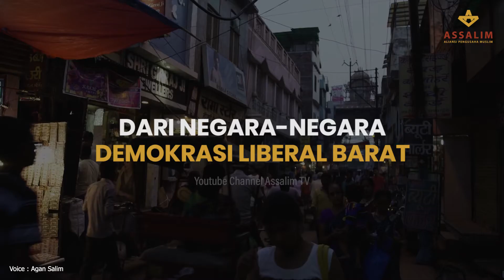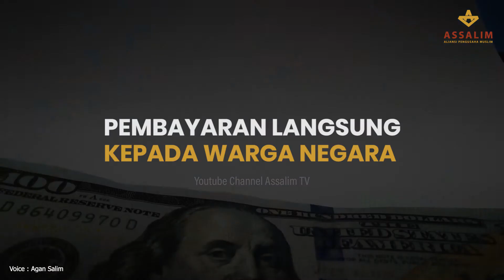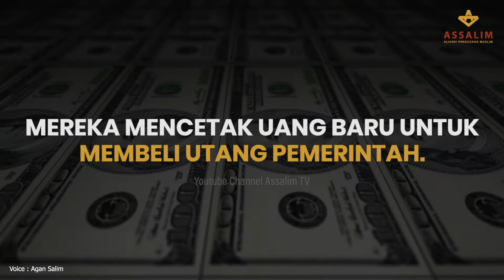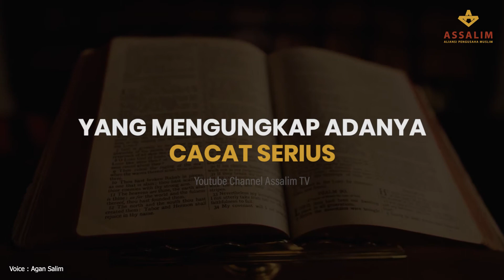KAPITALISME SEKARAT SISTEM ISLAM SOLUSINYA - ASSALIM ID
KAPITALISME SEKARAT SISTEM ISLAM SOLUSINYA

Tahun ini adalah pertama kalinya "Edelman Trust Barometer", mensurvey puluhan ribu orang tentang bagaimana kapitalisme dilihat oleh masyarakat dunia.

Jajak pendapat itu menghubungi lebih dari 34.000 orang di 28 negara, dari negara-negara demokrasi liberal Barat seperti Amerika Serikat dan Prancis hingga pada model yang berbeda seperti Cina dan Rusia, Dan hasilnya 56% setuju bahwa "kapitalisme seperti yang ada saat ini lebih berbahaya daripada membawa kebaikan buat dunia".

Survei Edelman Trust Barometer juga dikeluarkan bersamaan dengan laporan “Oxfam International” yang mengungkap betapa parahnya kesenjangan antara si kaya dan si miskin saat ini. Laporan tersebut menyebut ada 2.153 orang kaya di dunia yang mengontrol jumlah uang melebihi uang yang dimiliki 4,6 miliar orang paling miskin pada 2019, (Sumber CNN)

Belum usai sentimen negative warga dunia akan sistem kapitalisme yang rusak sebagai mimpi buruknya, dunia saat ini dihantui pandemic virus COVID-19 yang membunuh antara 1- 4 % dari mereka yang tertular, virus ini akhirnya berdampak pada ekonomi yang jauh lebih kompleks daripada yang pernah ada pada tahun 1340-an.

Negera-negera kampium kapitalis dan negara kompradornya termasuk negeri ini dari awal sampai saat ini masih sibuk  terus meluncurkan paket penyelamatan ekonomi yang begitu besar.

Pemerintah AS misalnya yang telah menyuntikkan dua triliun US dolar ke dalam perekonomian melalui campuran pembayaran langsung kepada warga negara dan pinjaman untuk bisnis, nilai ini lebih dari setengah dari apa yang mereka dikumpulkannya dalam bentuk pajak dalam satu tahun.

Sementara itu, bank sentral telah beralih ke bentuk pelonggaran kuantitatif yang baru dan agresif. Mereka mencetak uang baru untuk membeli utang pemerintah. Sedangkan para Politisi sibuk meyakinkan para pemilih bahwa akan menjadi "resesi berbentuk V" - kemerosotan tajam yang diikuti oleh kebangkitan kembali, karena "ekonomi riil", menurut mereka masih sehat.

Dari carut marutnya kebijakan moneter yang terkesan panik dan tumpeng tindih ini, sebenarnya membuktikan bangunan sejatinya sistem kapitalisme dunia saat ini sudah “sekarat”. Hal ini juga diungkap oleh Grup Investasi Australia “Macquarie Wealth”, sebagai salah satu perusahaan paling kapitalis di dunia, merilis informasi kepada para investornya bahwa "Kapitalisme konvensional sedang sekarat, atau setidaknya bermutasi menjadi sesuatu yang lebih mirip dengan versi komunisme."

Lalu bagaimana masa depan tata kelola dunia saat kapitalisme yang sudah sekarat, dan saat ini meregang menuju kematian ? Menarik pendapat Dr. Mohammad Malkawi, penulisa buku The Fall of Capitalism and Rise of Islam yang mengungkap adanya cacat serius dalam sistem Kapitalisme dan ketidakmampuannya untuk mempertahankan stabilitas ekonomi dunia.

Menurunya saat ini, Islam adalah satu-satunya alternatif pengganti yang layak bagi Kapitalisme. Islam memiliki ide-ide dan pikiran-pikiran yang dirumuskan dengan baik dan memiliki sistem yang terstruktur dengan baik.

Selain itu, Islam memiliki catatan sejarah penerapan lebih dari 1.300 tahun yang menunjukkan bahwa Islam mampu menghasilkan sistem produktif yang dapat mengatasi dan menyelesaikan masalah-masalah manusia yang paling dasar seperti makanan, keamanan, kesehatan, pendidikan dan stabilitas.

Dr. Mohammad Malkawi berpesan Umat Islam harus secara aktif terlibat dalam dialog di seluruh dunia untuk membawa ide-ide Islam dan untuk menunjukkan kekuatan ide-ide dan sistem Islam itu. Di atas semua itu, kaum Muslim dengan penuh semangat harus terlibat dalam perjuangan untuk menerapkan sistem Islam dalam kerangka negara, di mana model Islam yang cemerlang dapat ditunjukkan kepada dunia.